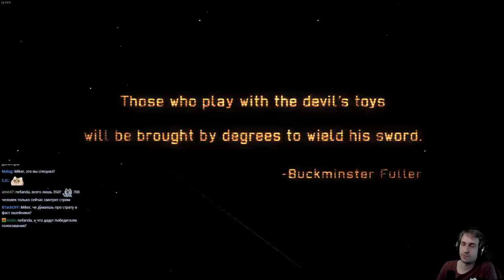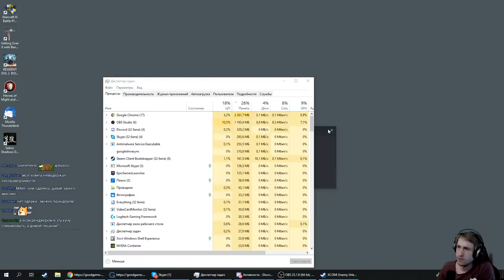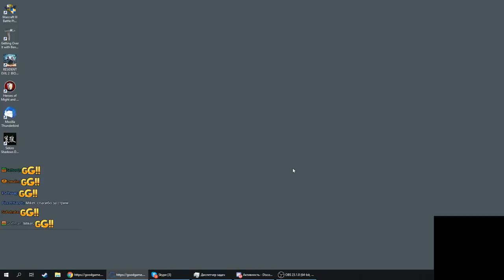Новая угроза. XCOM-LW. (2 часть) с Майкером